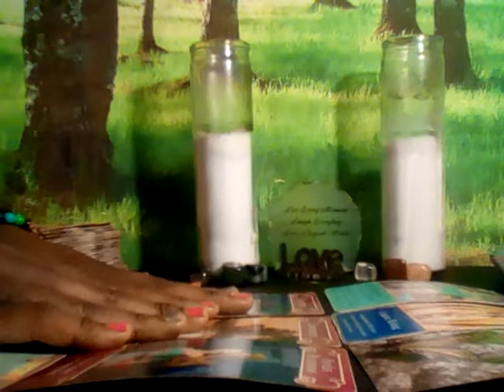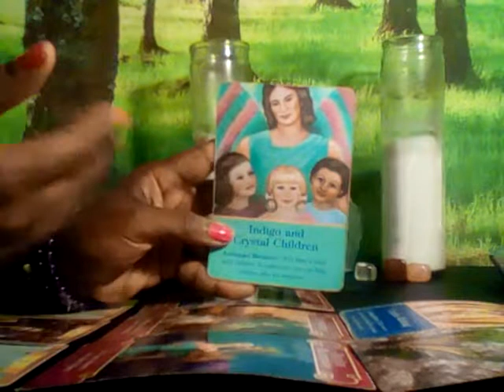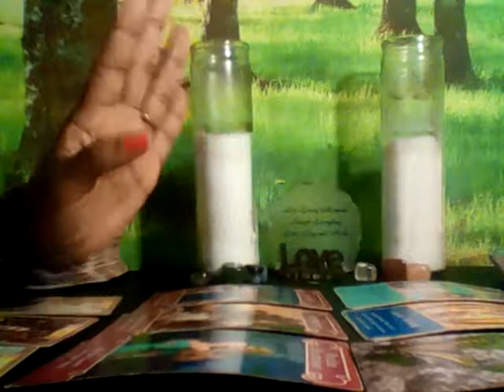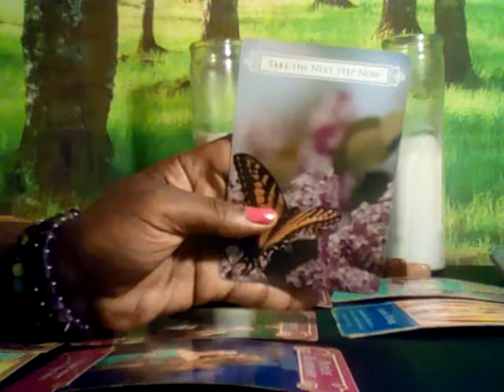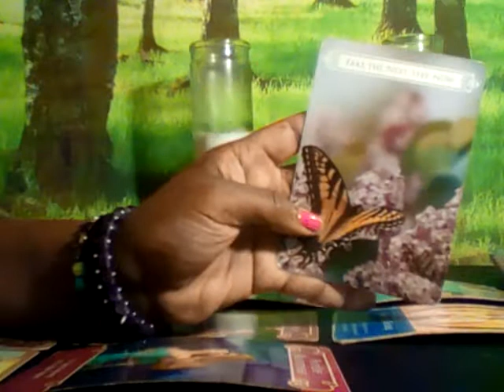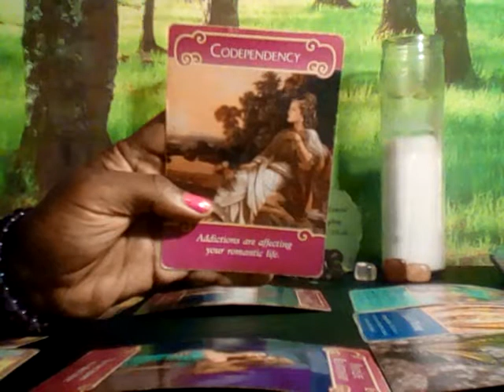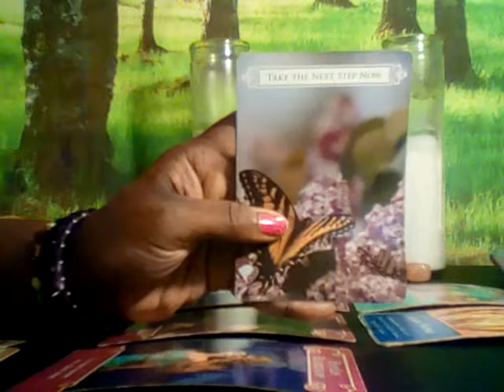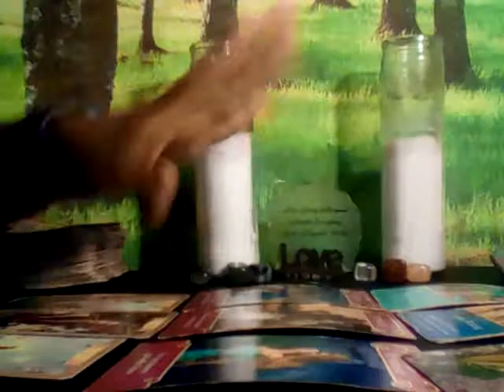Cancer Life & Love Jan 2019- Past Issues Pt1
Cancer Sun Moon and rising